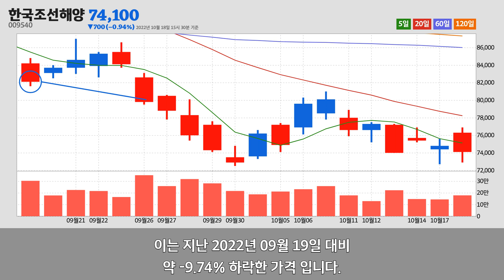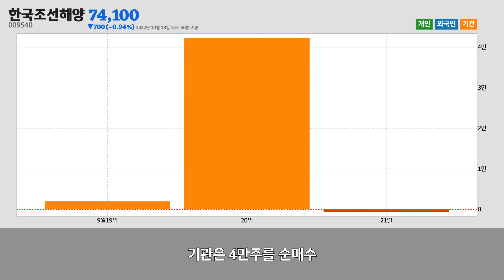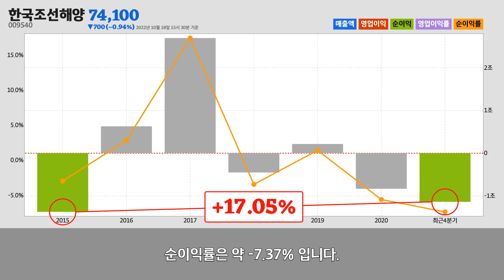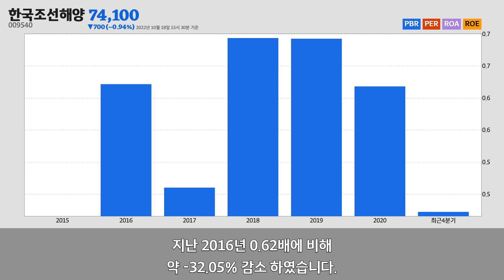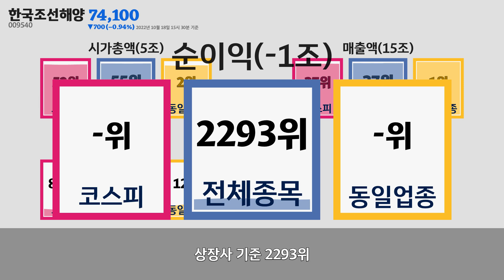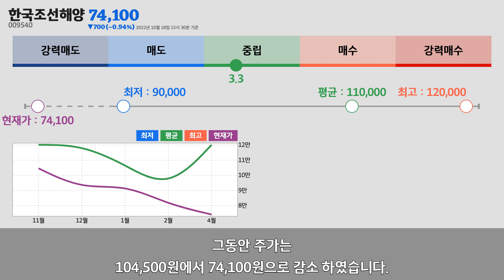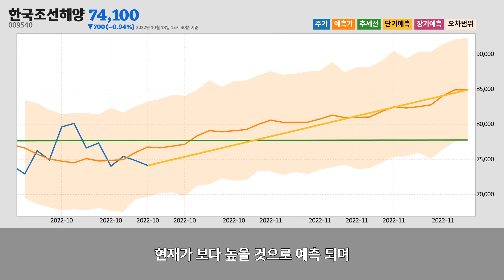한국조선해양주가분석(009540) 2022년 10월 18일기준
한국조선해양은 서울특별시 종로구에 위치한
선박 및 보트 건조업업체 입니다.
한국조선해양은 2022년 10월 18일 오후 03시 30분 현재